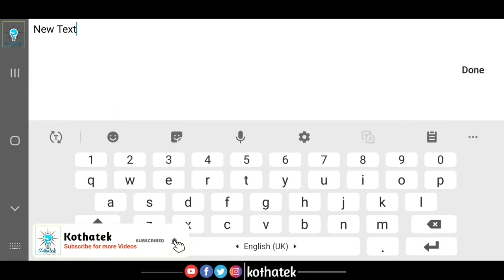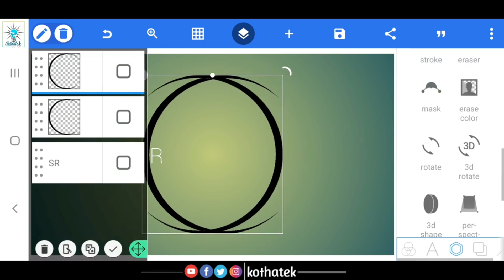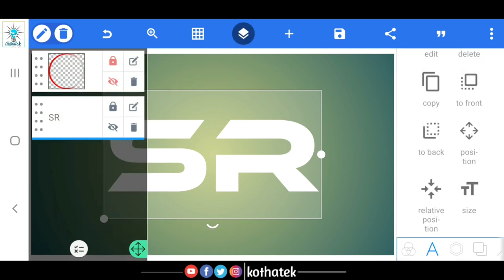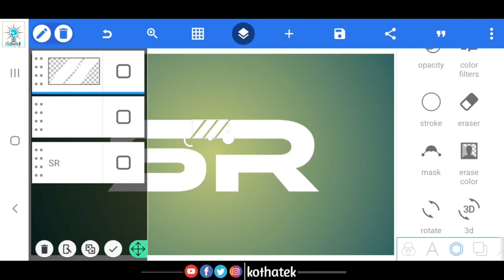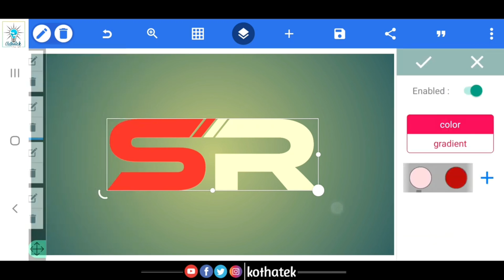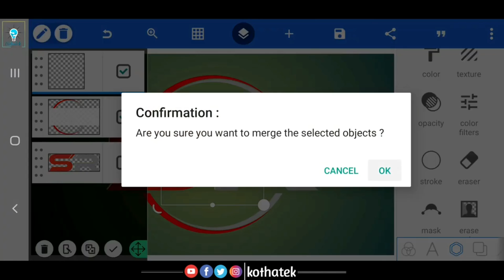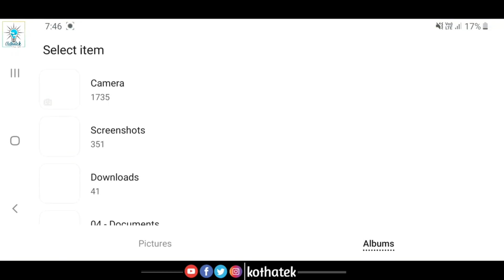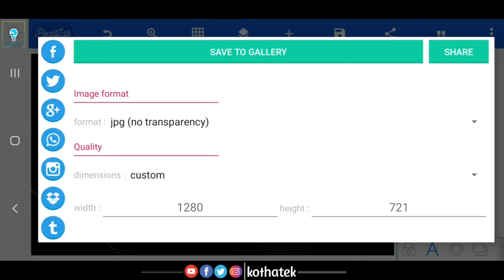SR Logo Design in PixelLab on Android | 3d Logo | Pixellab editing tutorial step by step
I am going to present in this particular video about Youtube channel logo design in Android, How to make the best logo in PixelLab, Pixellab designing tutorial in Bangla step by step, How to make a logo in PixelLab, professional and realistic 3d logo design in PixelLab, 3D Brand logo Tutorial & Professional logo design in PixelLab.

      Best Regard,
      Maksud Alam
♥ Change Together!!

⛔ Please!! Do not Download and Copy any content from this particular channel. It's a Cyber Crime. All videos of this particular channel are Copyrighted by Maksudq8 Founder of this Channel.